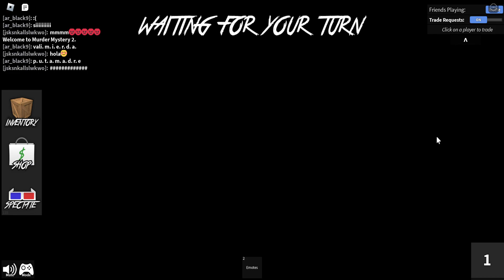Playing Murder Mystery For The Third Time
Getting killed first..